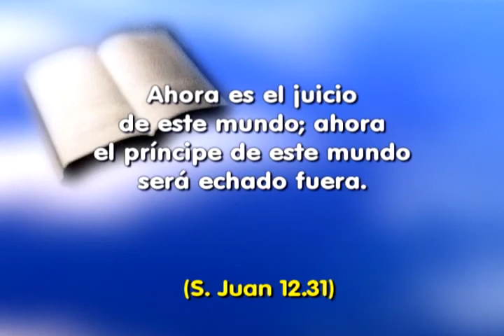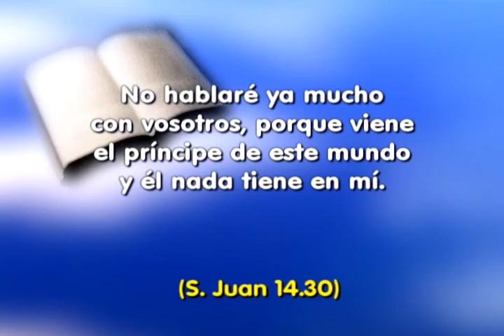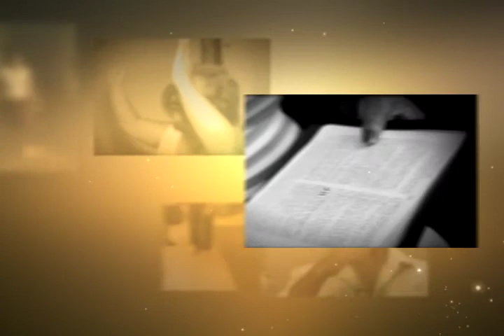SHOW DE LA FE 948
"S. Juan 16.33 - Estas cosas os he hablado para que en mí tengáis paz.
En el mundo tendréis aflicción, pero confiad,
yo he vencido al mundo."